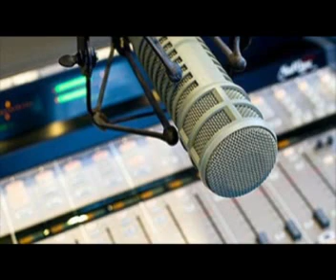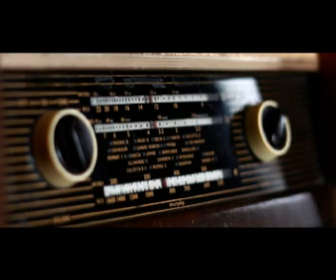Jaintia News 24 08 2019